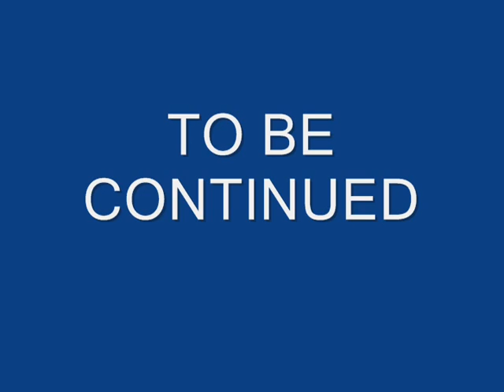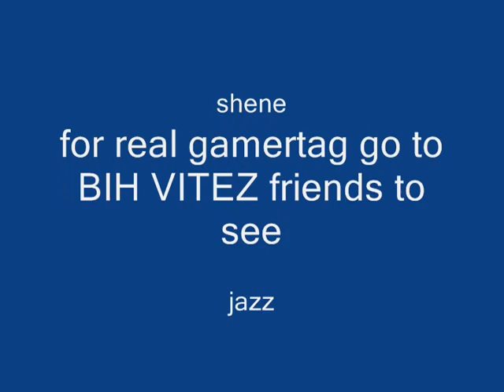halo 3 machinima spring break